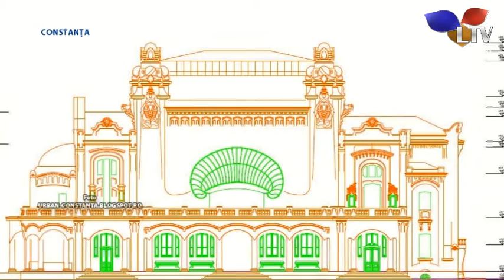Moment istoric pentru Cazinoul constănțean - Litoral TV